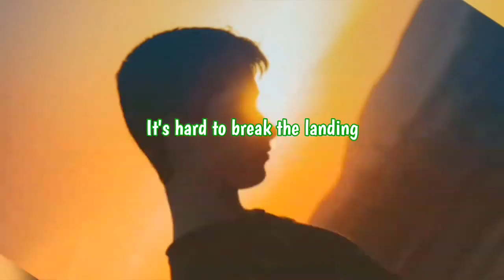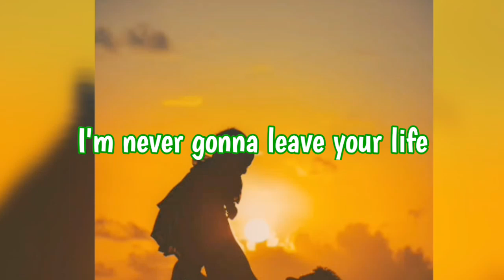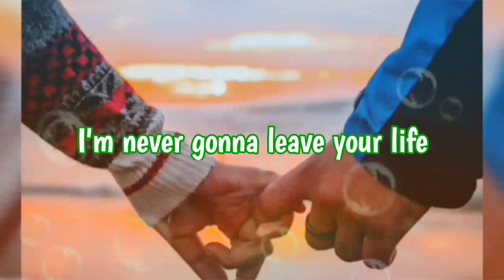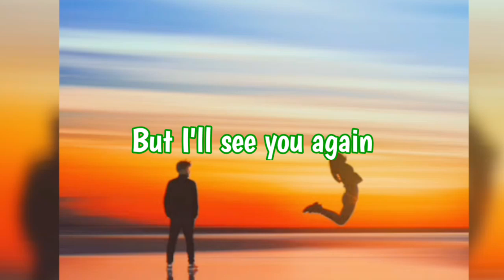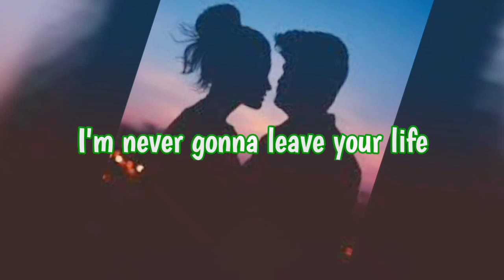Ed Sheeran leave your life lyrics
If I forget to say goodbye
Before I catch the plane
Would you know the way that I
Feel when I'm away?
We'll see the same sky tonight
But the stars are out of place
You'll never know the weight of my heart
Every time I leave you, babe

It's hard to break the landing
But I'll see you again

I'm never gonna leave your life
Even at the times I'm miles away
Forever and now I will be by your side
I know it can change from day to day
But this love'll keep alight

Oh, I could never tell you, Ly
Or put in words your finest traits
The darkest green and hazel eyes
And yet I can't describe the shade
You are all this heart of mine
And there you will remain
You'll never know the weight of my decisions
When I leave your smiling face

It's hard to understand it